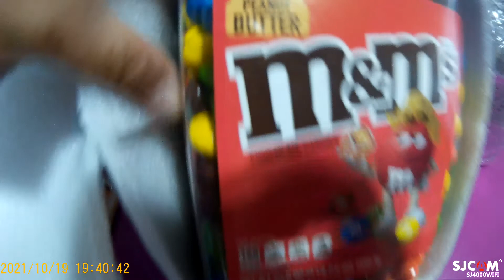BIRTHDAY GIFT SA AKIN ..BY CAMILLE